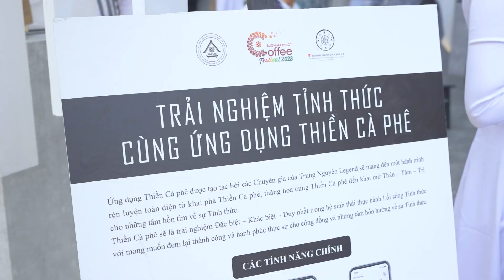Du khách Lễ hội trải nghiệm không gian 3 nền văn minh cà phê và thưởng thức cà phê năng lượng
Tại gian hàng Cà phê năng lượng Trung Nguyên Legend tại Hội chợ triển lãm chuyên ngành cà phê “Cà phê Buôn Ma Thuột – Vững bước hội nhập”, lần đầu tiên, những câu chuyện về lịch sử nguồn gốc, tinh hoa văn hóa thưởng lãm cùng hệ sản phẩm, công cụ dụng cụ pha chế sáng tạo theo ba nền văn minh cà phê được giới thiệu đầy đủ và rộng rãi đến cộng đồng.

Nằm trong chuỗi hoạt động của chương trình Lễ hội cà phê Buôn Ma Thuột lần thứ 8 năm 2023, hàng nghìn người đã đến check in và thưởng thức cà phê năng lượng Trung Nguyên Legend miễn phí trên tuyến đường đi bộ Phan Đình Giót.